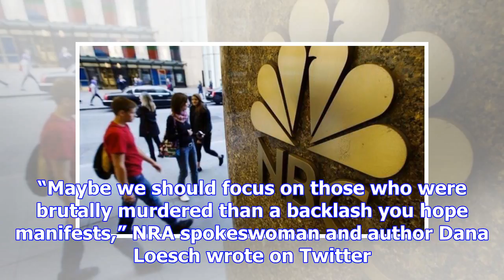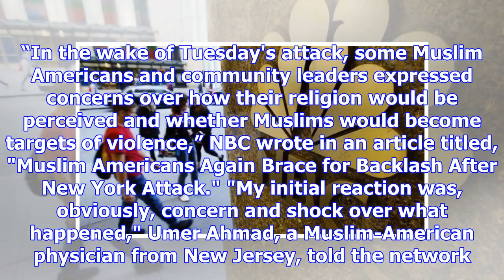Nbc story on 'backlash' against 'american muslims' stirs outrage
Less than 24 hours after a driver plowed into a crowd Tuesday on the streets of New York City, NBC N...